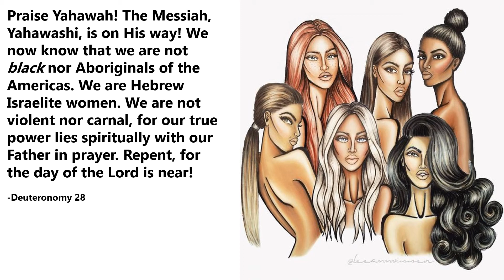The Way A Woman Dresses Means Everything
What women never hear